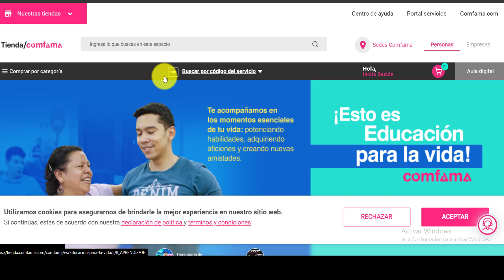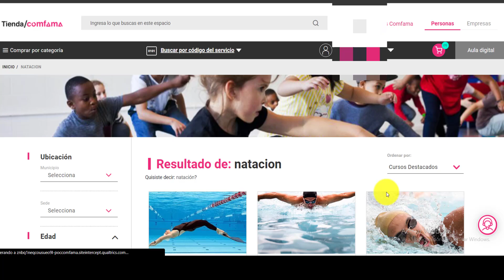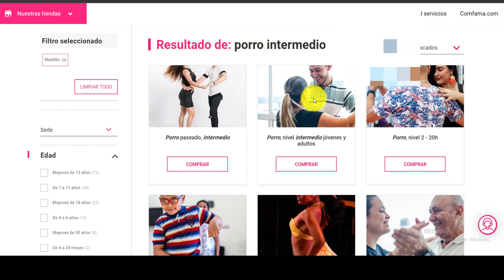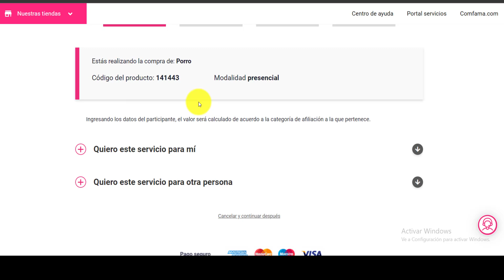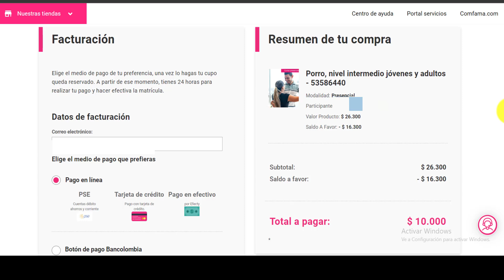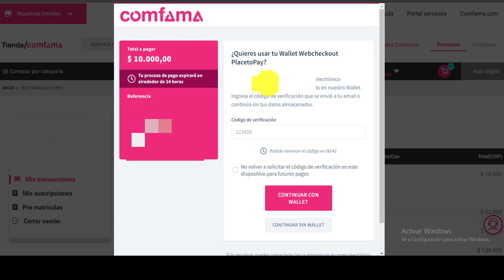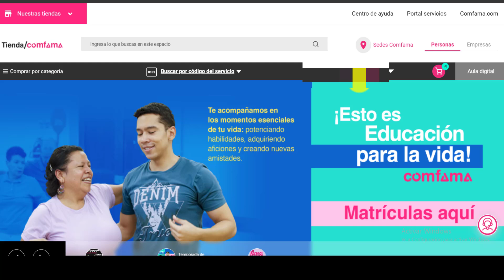Cómo Matricularse en un curso en la tienda COMFAMA por Internet SIN FILAS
En este video aprenderás a realizar la matricula de cursos en comfama, además de comprar servicios como el gimnasio a través de la tienda Comfama.
Realizar la matricula de un curso en Comfama por internet es la mejor opción pues evitas largas filas y perdida de tiempo en las oficinas y aseguras mas fácil el cupo de tu curso favorito.
Matricularse en COMFAMA a través de la tienda COMFAMA es muy sencillo, solo sigue el paso a paso que te mostramos en este video para lograr estar en el curso.

Matriculas de cursos Comfama en tienda comfama por internet.